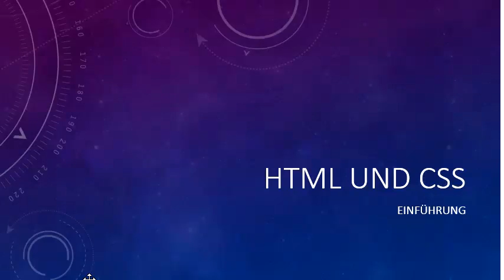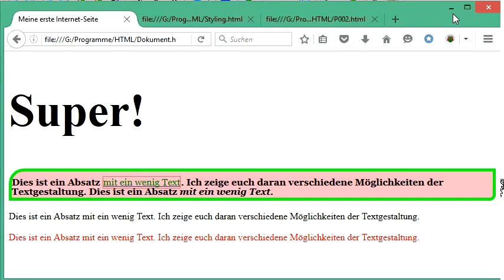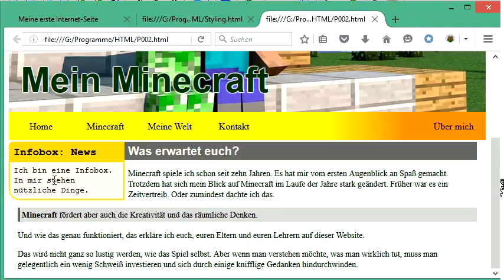029 HTML und CSS: Innenabstände setzen